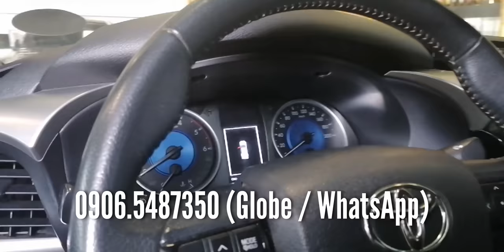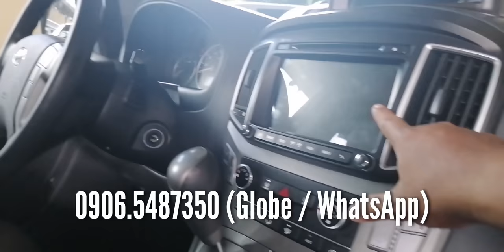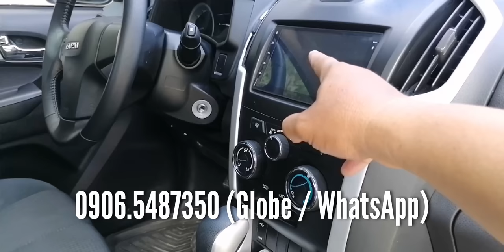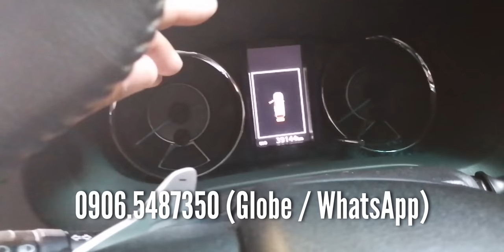Quality Used cars for sale Philippines Bilihan ng SUV, Van & Pickup Good as Brand New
Searching for a reliable and affordable pre-owned vehicle? You're in the right place. Our channel is your trusted companion as we navigate through a vast array of used cars, ensuring you make an informed choice.

Join us on this exciting journey as we explore different makes, models, and deals available in the vibrant Philippine automotive market. We provide comprehensive reviews, buyer's guides, and insider tips to make your car-buying experience smooth and rewarding.

Let's hit the road together, finding that perfect used car to make your Philippine adventures unforgettable. 🌟🚀

Used cars for sale list:
00:00 - Intro - welcome again to the channel
00:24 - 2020 Suzuki XL7 Automatic Gas - Php 798k
03:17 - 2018 Toyota Hilux G 4x2 A/T DSL - Php 1.048M
06:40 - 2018 Mitsubishi Montero GLS Premium 4x2 A/T DSL - Php 1.178M
09:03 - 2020 Hyundai Kona Automatic Gas - Php 698k
11:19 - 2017 Hyundai Grand Starex CVX A/T DSL - Php 1.178M
15:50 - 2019 Isuzu DMAX LS 4x2 A/T DSL - Php 938k
18:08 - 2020 Toyota Fortuner G 4x2 A/T DSL - Php 1.348M
20:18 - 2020 Nissan Terra VE 4x2 A/T DSL - Php 1.288M
22:06 - Thanks for watching and see you on my next vlog!